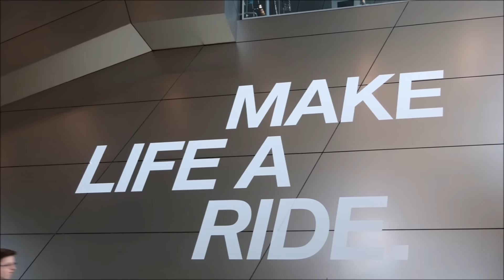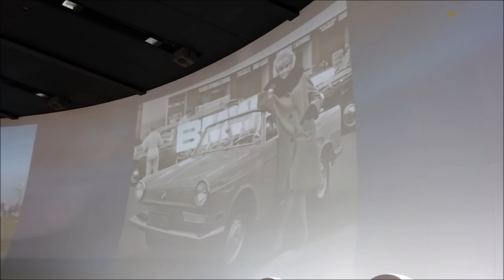BMW European Delivery Trip Day 4: BMW Welt and Museum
In the morning before my delivery appointment, I explored BMW Welt and BMW Museum next door